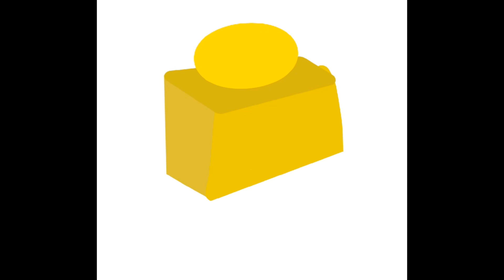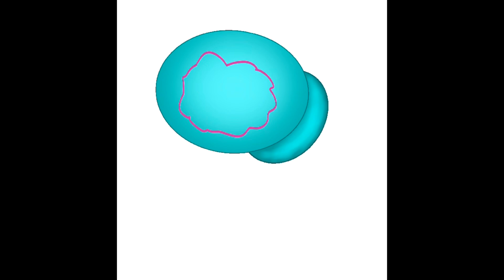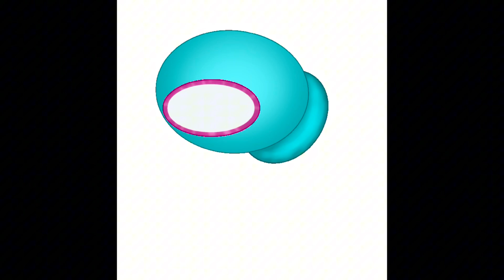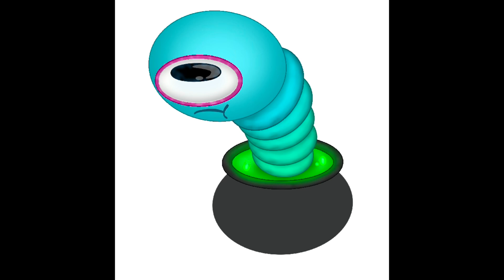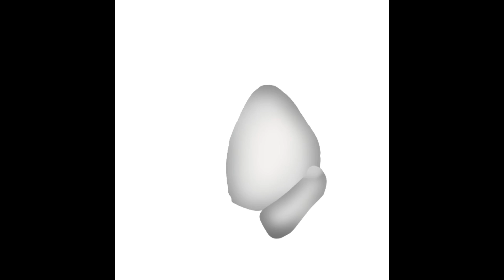Trying to perfect the my singing monsters art style pt 2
How close was I?

My singing monsters is a game from bbb and not me obviously. all rights copyrights and stuff are bbb.